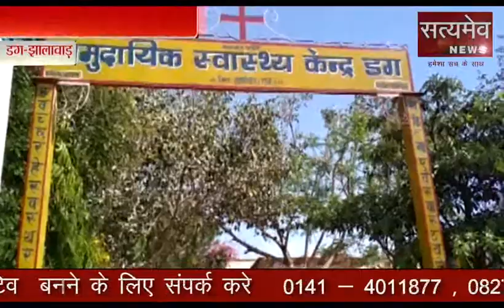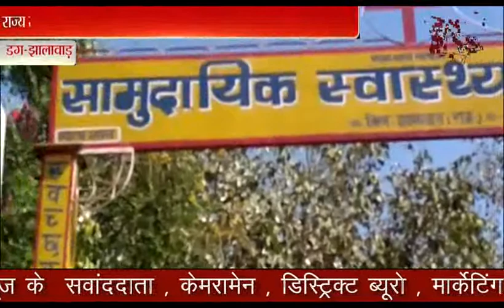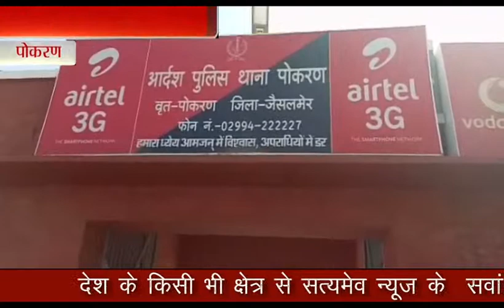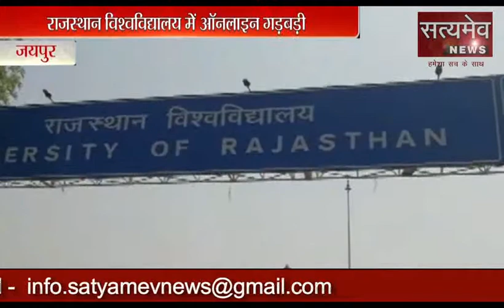05 April 2018 National News